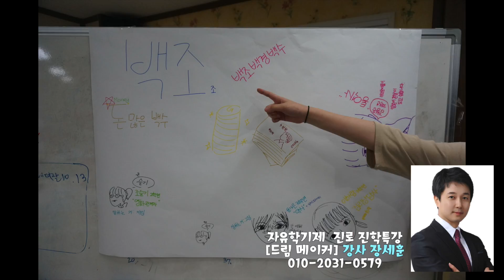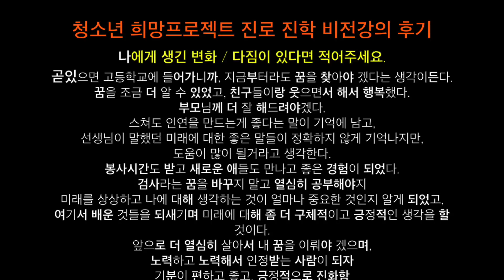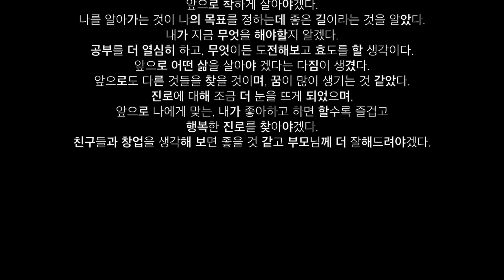자유학기제 진로 진학 특강 강사 장세훈 강의후기 포함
항상 뜻 깊고 보람찬 강의여서 다행입니다.

함께 해주신 모든 좋은 성격의 학생들 모두 모두 꿈을 이루세요